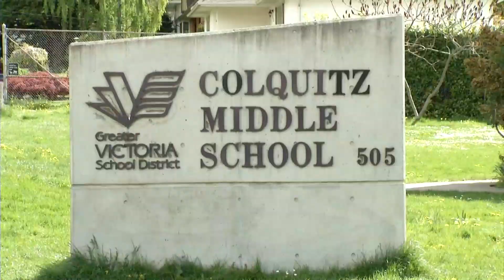Peninsula Streams Society's Creatures of Habitat Program - Shaw TV Victoria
Looking after the environment begins with teaching people at a young age, Shaw TV's James Green gets earthy with a group of Saanich middle school kids who are being taught/enlightened as to how best protect their local streams.